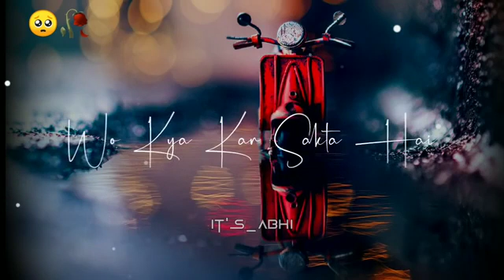kon hai woh duniya me new whatsapp stutas for heart Touching